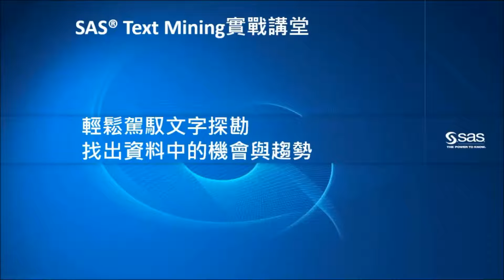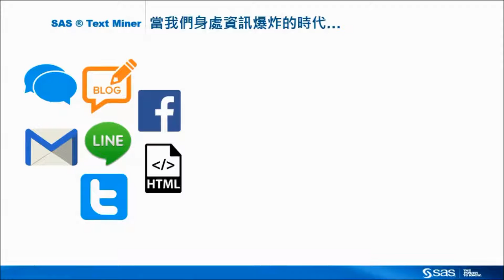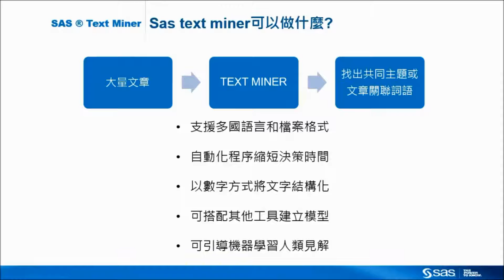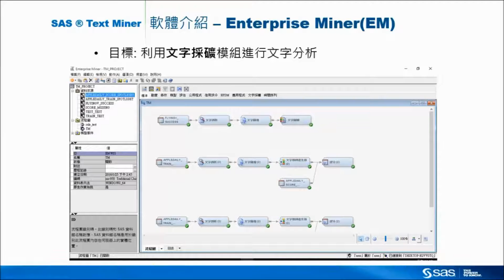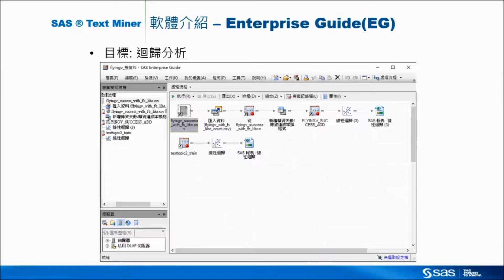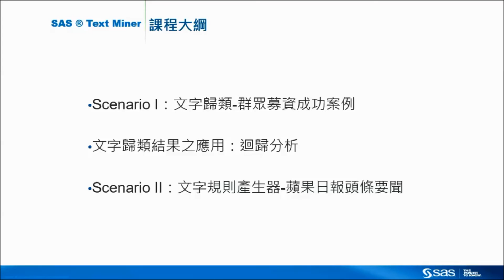SAS Text Mining 文字探勘 CH1 找出資料中的機會與趨勢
各組織每天收集大量的文字資訊，其中包含多種語言與方言，例如客戶的建議、電子郵件、網頁文件、部落格、Twitter 文章、保固請求、調查、研究、客戶通知、競爭情報等。沒有人有時間詳閱，更別說將內容分類成共同的主題，或是從中找出重要資訊。

為了觀察趨勢、找出新主題、就潛在問題發出警訊以及標示新的商業指標，在採取行動前您必須能夠分析所有資料。

但是對話語言中充滿模糊不清之處，且埋藏在文字資料中的關鍵資訊也不容易識別與處理。大多數的組織在決策時無法結合文字內容與結構化資料。

SAS Text Miner 可探索隱藏在大量文字中的資訊。此解決方案藉由自動讀取文字資料並提供演算法，進行嚴謹且先進的分析，因此能夠以更加準確且風險更低的方式，掌握未來趨勢並因應新契機